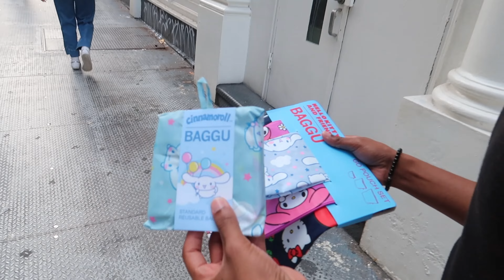nyfw pop up + vlog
did a pop up in NYC

0:08 Acne Studios Review
1:31 NYFW Pop Up
5:30 Shopping in Soho